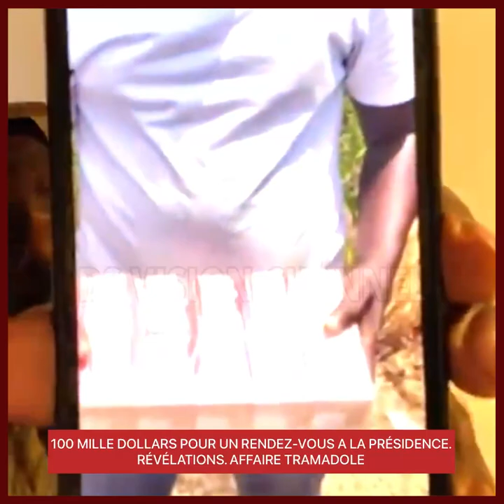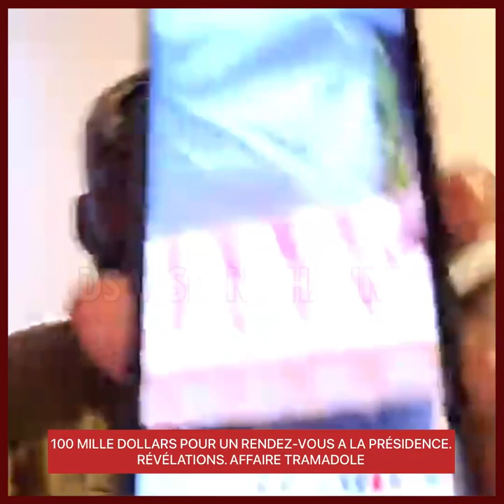100 MILLE DOLLARS POUR UN RENDEZ-VOUS A LA PRÉSIDENCE. RÉVÉLATIONS. AFFAIRE TRAMADOLE